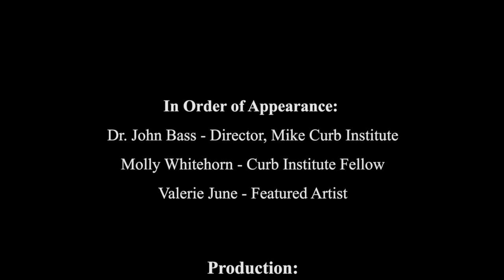Episode 3: Valerie June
Raised in Jackson, Tennessee, Valerie June visited Audubon Drive on October 24, 2014 to talk about moving to Memphis and play music from her newest album 'Pushin' Against A Stone'. She shares stories about her inspirations and journey as she develops her style that she describes as "organic moonshine roots music."